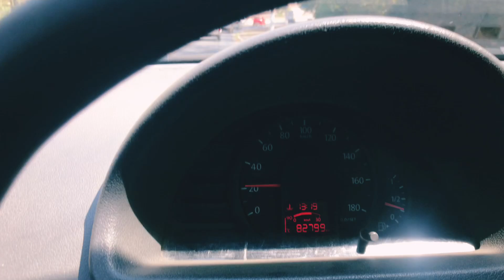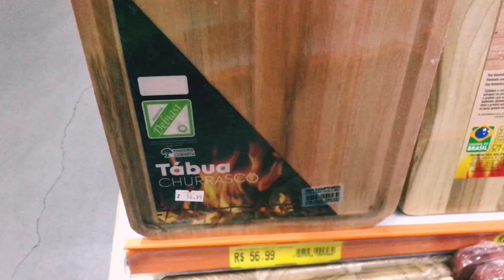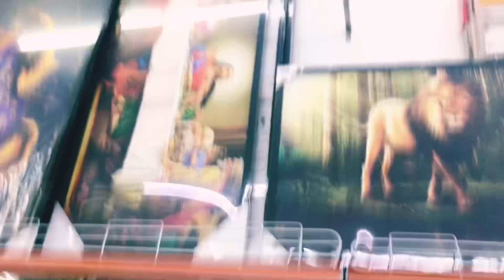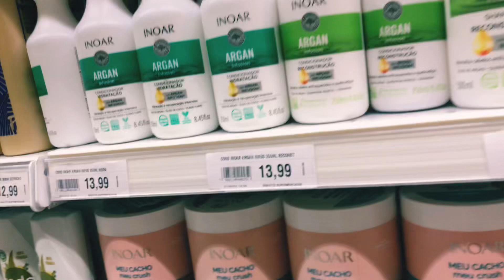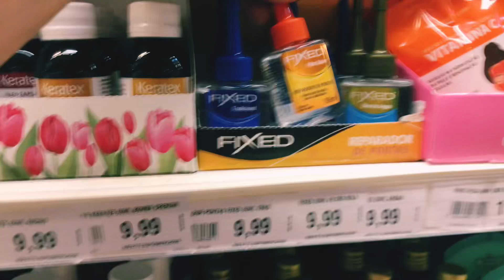Fui outra cidade fazer compras